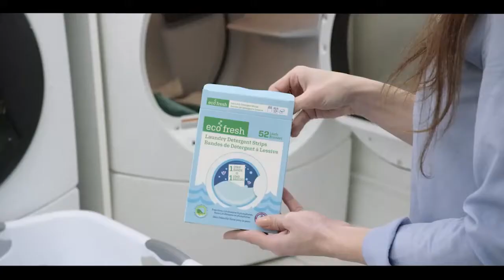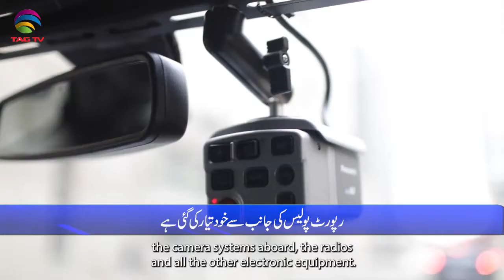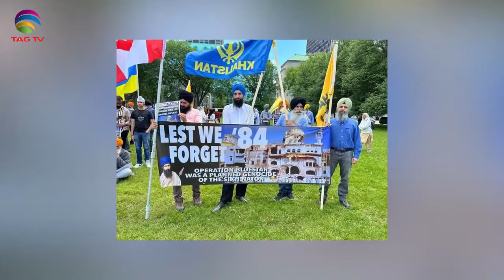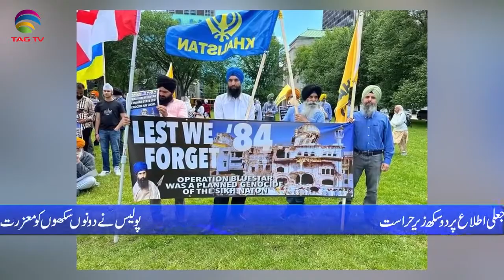International & Canadian News Bulletin in Hindi/Urdu - June 15